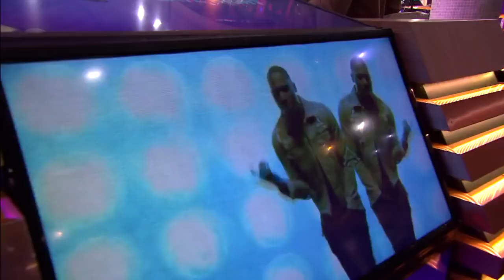Ronnie Flex - Energie - RTL LATE NIGHT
Ronnie Flex en zijn Deuxperience Band sluiten de avond af met het nummer 'Energie'.

In deze video:
Humberto Tan, Ronnie Flex